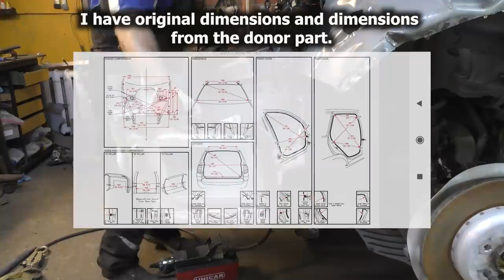BMW X3 (G01). The rear end repair. Ремонт задней части.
In this video: Difficult and long repair. Replacement of parts of the rear rails and quarter panels. Welding work and work with tin.
В этом видео: Сложный и долгий ремонт. Замена частей задних лонжеронов и задних крыльев. Сварочные работы и работа с оловом.

Dimensions of a body
Размеры кузова